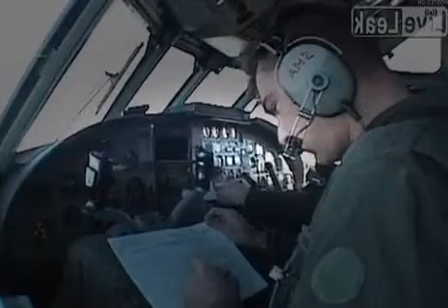Fly test Dassault Breguet ATL2 - FRENCH NAVY AVIATION